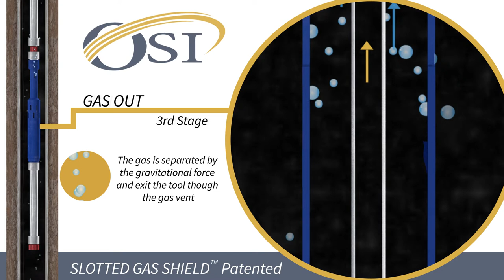Slotted Gas Shield ™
Slotted Gas Shield™ is a modified gas separator with a speed reducing ring that increases gas separation efficiency by delivering gas free fluid to the pump.

Due to the patented Dual Flow SystemTM, installation times and operating efficiencies are much greater compared to other downhole gas separators.

1001 E. Pearl Street. Odessa,
TX 79761 (USA) Office: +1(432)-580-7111